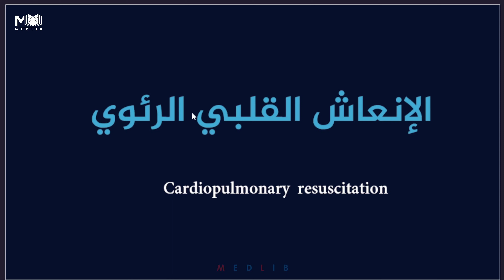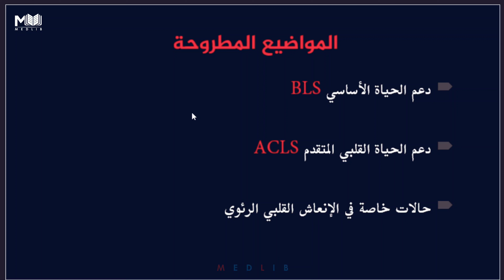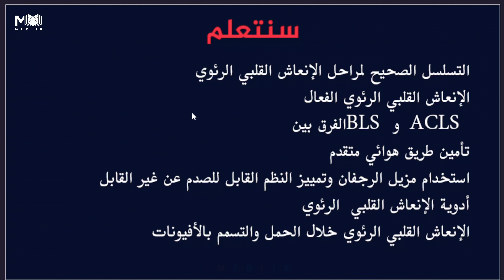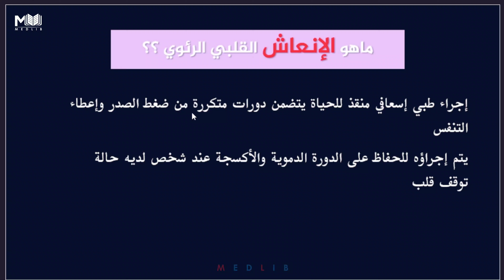التسلسل الصحيح لمراحل الانعاش القلبي الرئوي | محاضرة 1